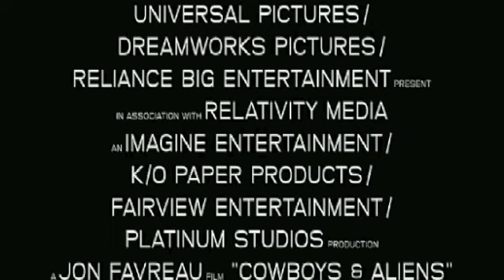Cowboys And Aliens Trailer3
This was a school project I took on to improve my skills at film editing. I manipulated the music and sound effects. The original video remains untouched.  Although, this was a challenging task, I think I did well.. Enjoy!

Ron Cox